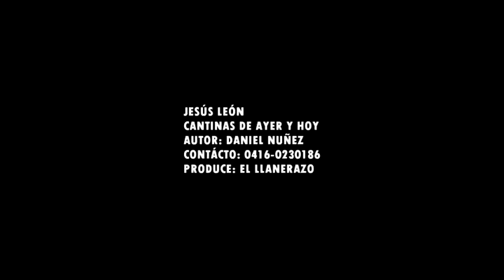04 JESUS LEON CANTINAS DE AYER Y HOY